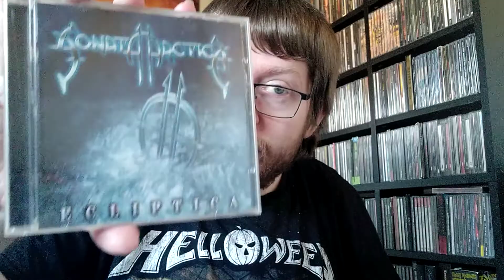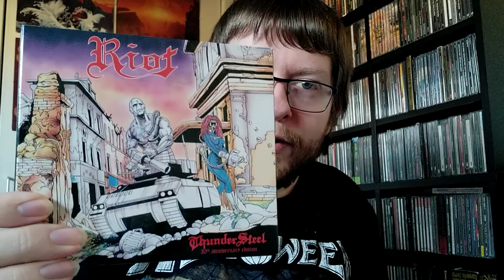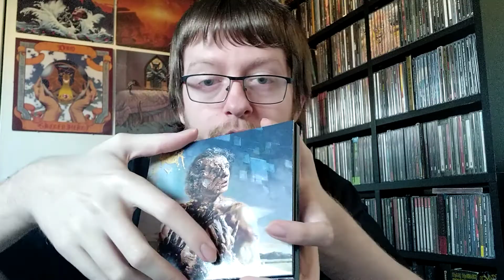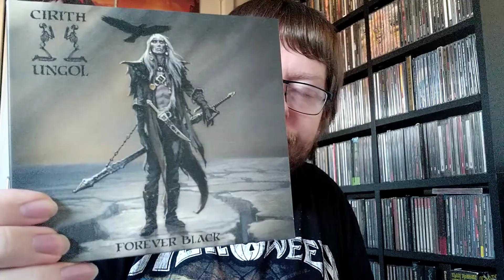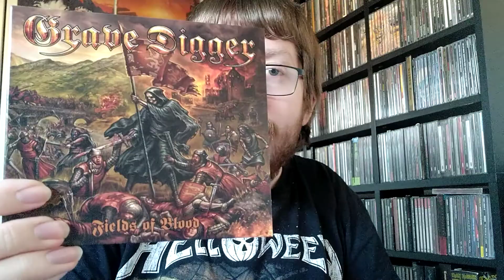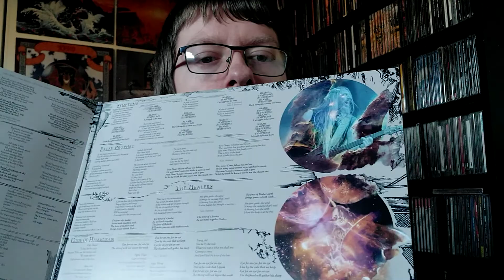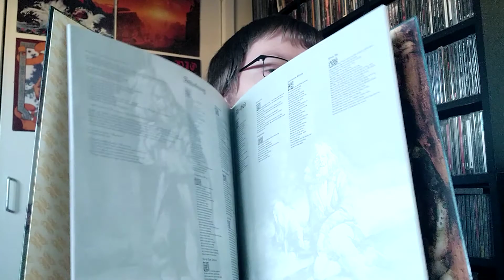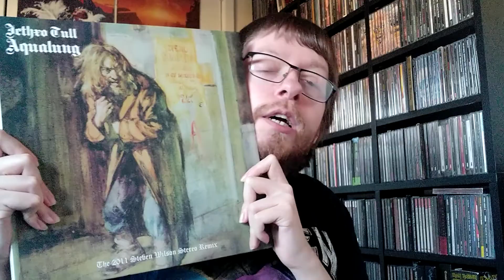CD/VINYL COLLECTION UPDATE# 1!!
In which I show you my recent pick-ups!